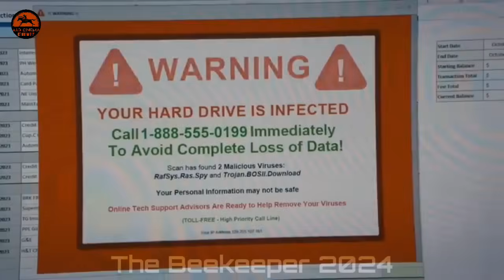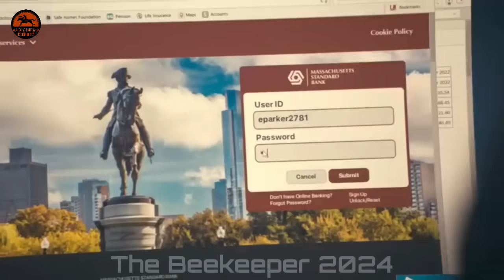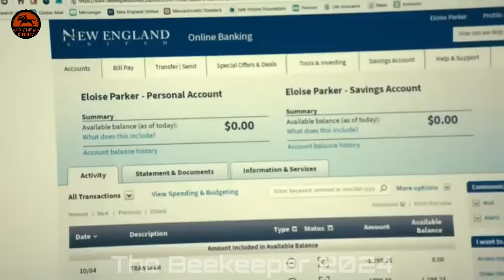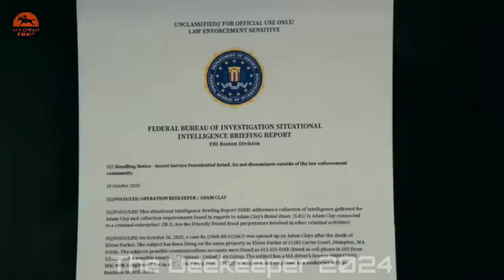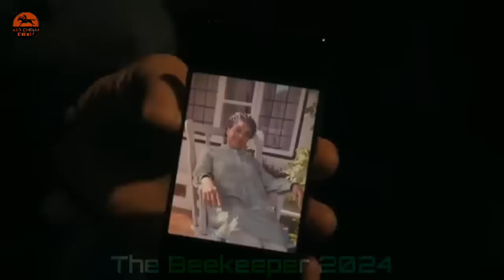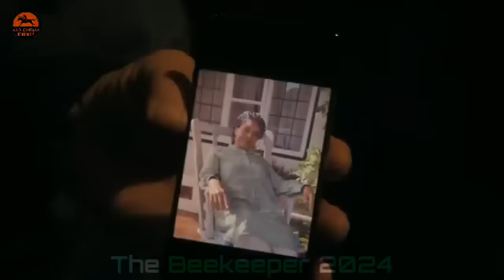⚠️ዘራፊዎችን ያሰቃየው ንብ ጠባቂ ⚠️ Mert film-ምርጥ ፊልም | አጭር ፊልም | film wedaj| Sera film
Alp cinema

The Beekeeper in Amharic
The Beekeeper movie in Amharic

Amharic film
Amharic movies
Ethiopia
Ethiopian movie
ትርጉም
ትርጉም ፊልም
አማርኛ ትርጉም ፊልም
ፊልም በአማርኛ
የኢትዮጵያ ፊልም
Ethiopian film
amharic film
አማርኛ ፊልም
አዲስ ፊልም
የፊልም ታሪክ ባጭሩ
Amharic story
Ethiopian movie 2021 full movie
Wrong Turn
kana tv
kana drama